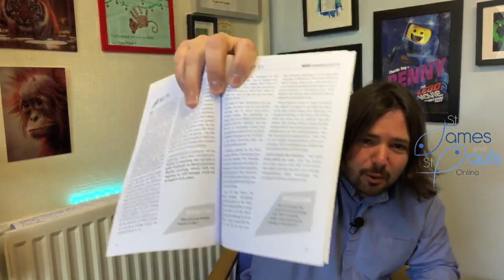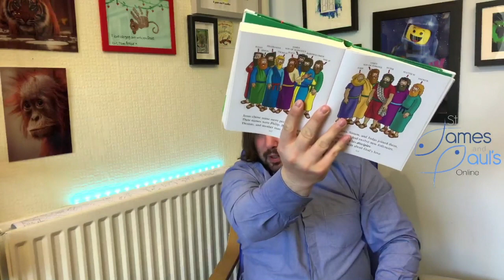Morning Prayer 14/4/2020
Psalm 112

Exodus 12.14-36

1 Corinthians 15.12-19